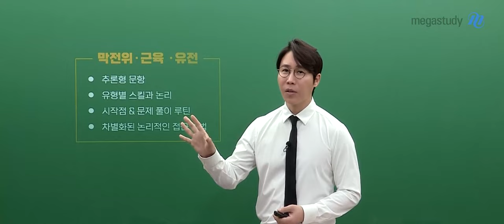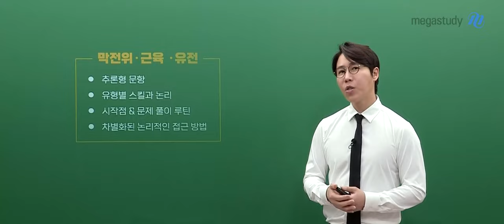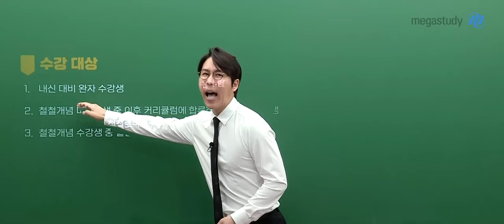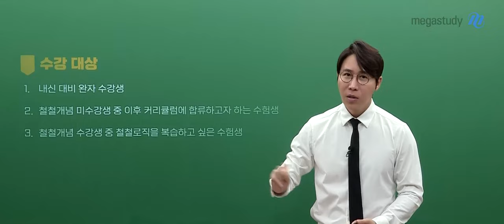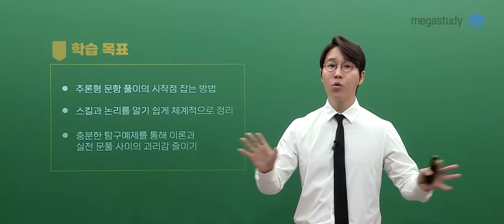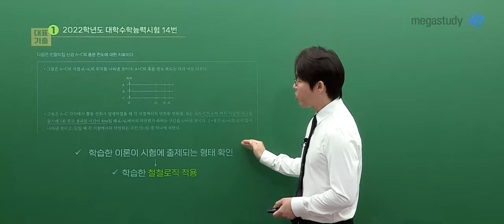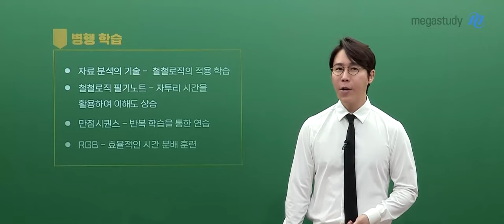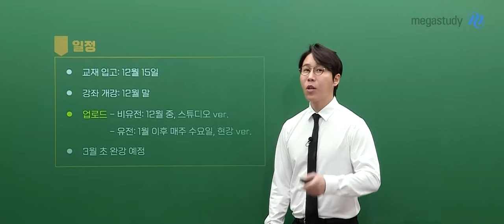[메가스터디] 생명과학 한종철쌤 - [생명과학l] 2025 캐치로직 OT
생명과학 한종철 선생님의 [생명과학l] 2025 캐치로직 OT 영상입니다.